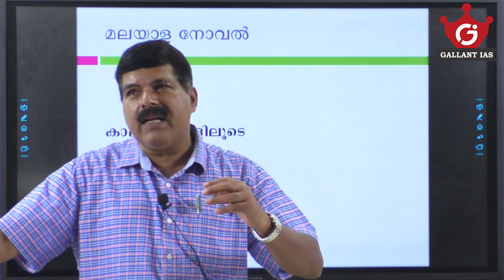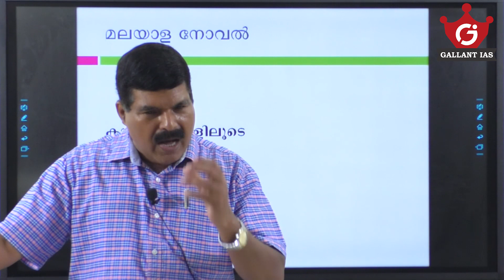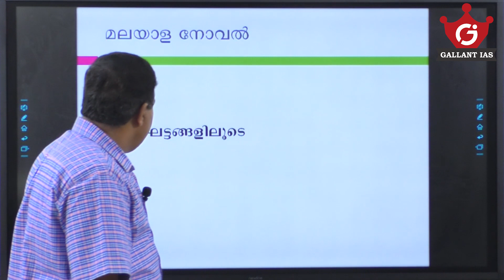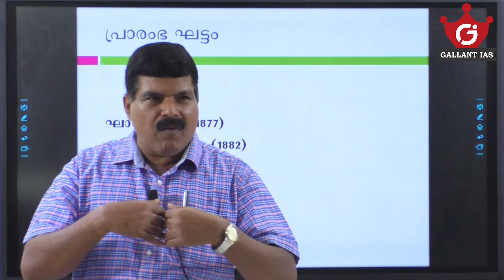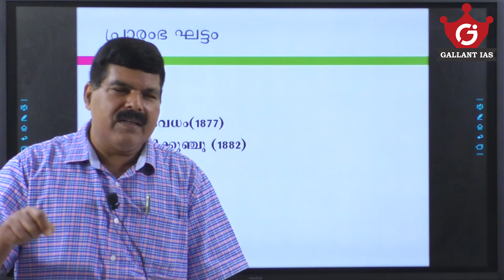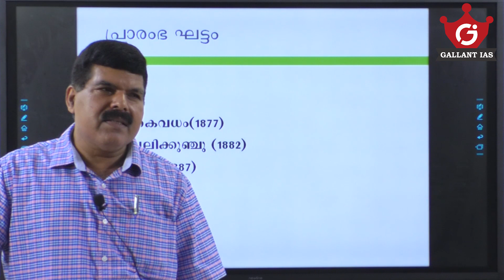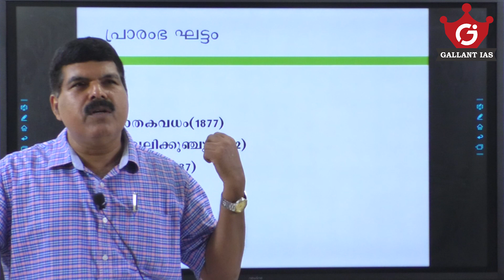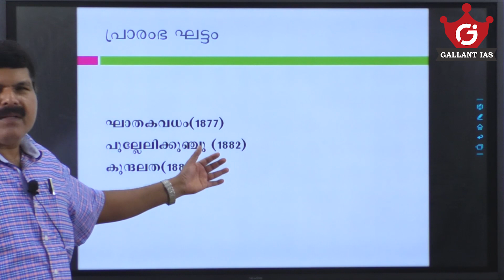മലയാളം നോവൽ | By Dr. R. Harichandran | Gallant IAS